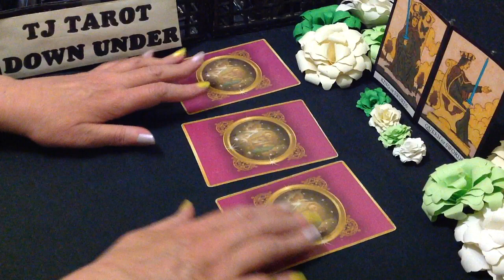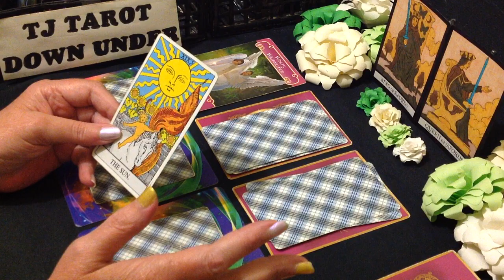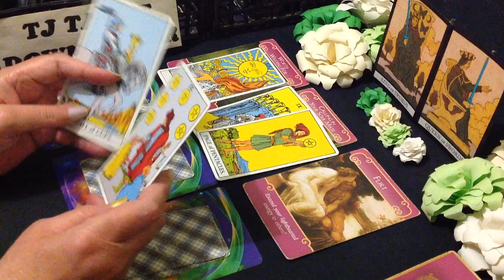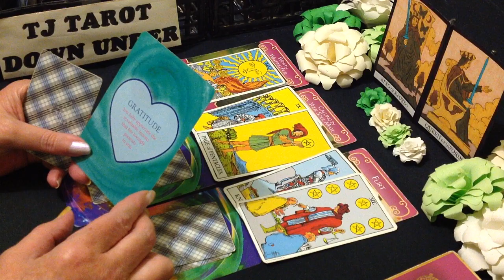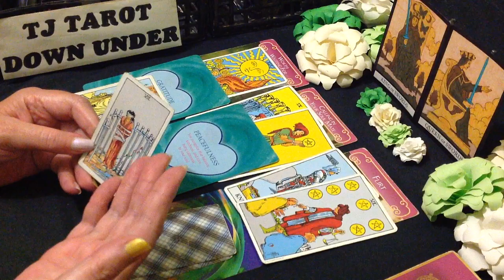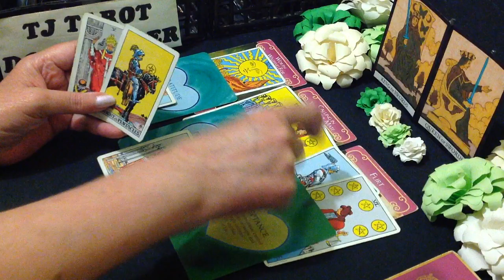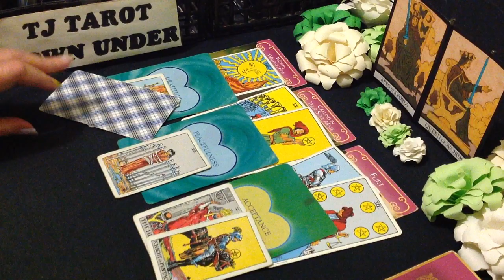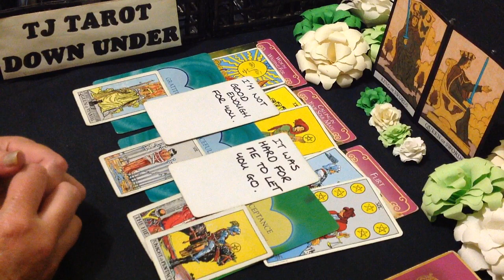AQUARIUS TAROT LOVE ENERGY - BEAUTIFUL, KIND PERSON HOPES THEY'RE GOOD ENOUGH FOR YOU - JANUARY 2024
G'day Aquarius. This love energy tarot reading is about who's currently thinking of loving you & what their intentions are.

DECKS USED IN THIS READING:
Rider-Waite Tarot Deck - Arthur Edward Waite
Rider-Waite Tarot Mini - Arthur Edward Waite
SIGN CARDS - Create Your Own Tarot Pack - Alice Ekrek